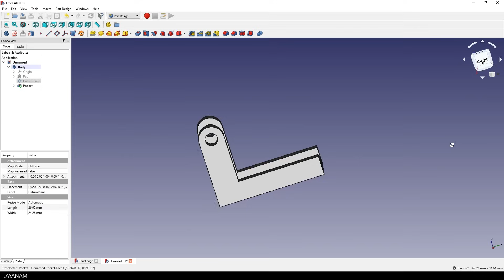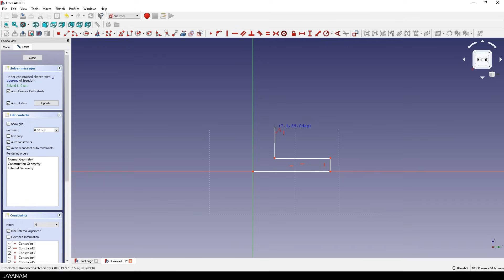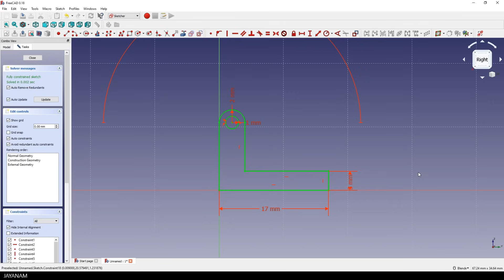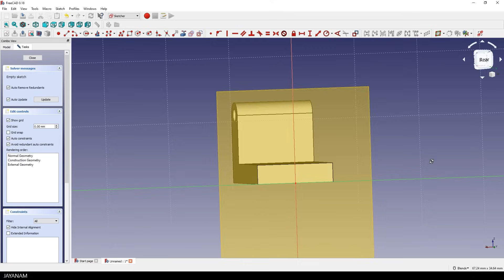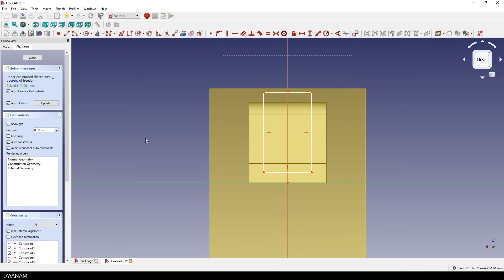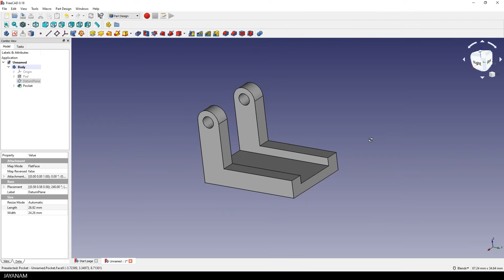FreeCAD Beginner Tutorial Part Design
This is the next freecad tutorial for beginners, again we start with the Part design workbench and a sketch. After creating the first 3d part (pad) I add a so called datum plane to add another sketch for a part that I want to cut out of the 3d object (boolean).

This object is called a pocket and we can use it to cut into the 3d object to create a boolean difference operation based on the second sketch.

Other things you learn in this tutorial is using auto constraints for the radius of circles and arcs, length and coincidence constraints and also how to create holes for a cad part.